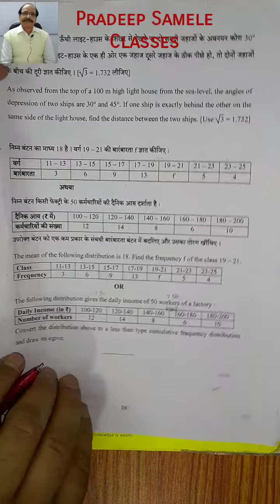Solution of CBSE Board Question Paper 2017-18 Maths Class 10 Part 5, Q 26, Q 27, Q 28, Q 30